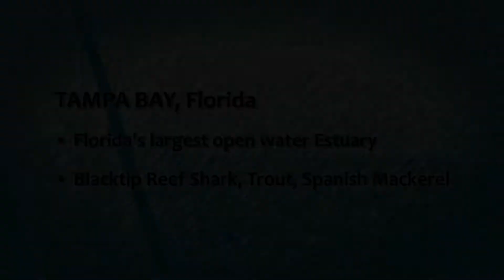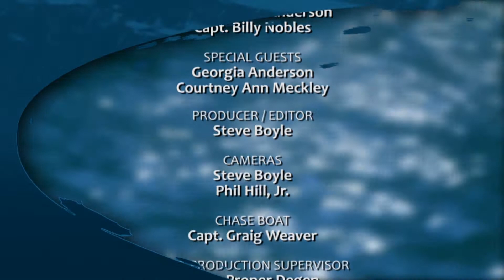Georgia Anderson & Courtney Meckley join us for a Father-Daughter day on the water Tampa Florida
REEL ANIMALS FISHING SHOW
guest: Georgia Anderson, Courtney Ann Meckley
location: Tampa Bay, FL
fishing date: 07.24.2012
fish: Blacktip Shark, Spanish Mackerel, Trout
show #252